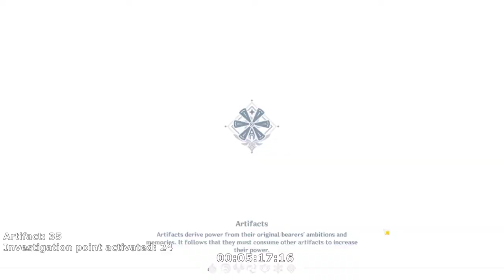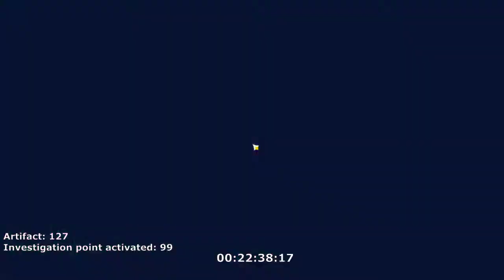My daily artifact route in Genshin Impact version 2.3 Resin Free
Follow the exact order to get the same amount.